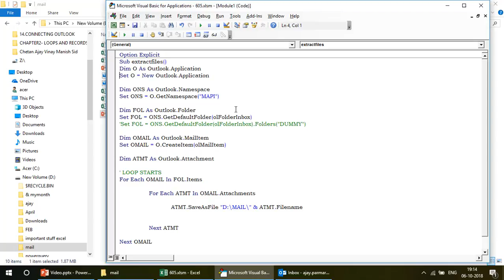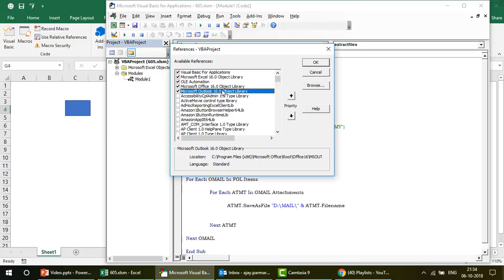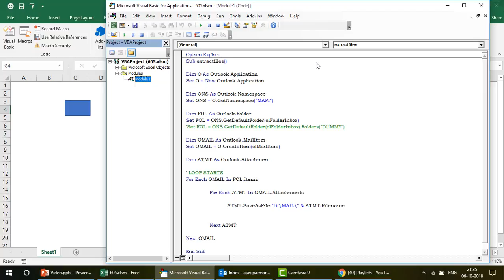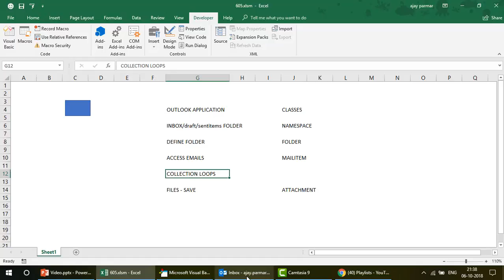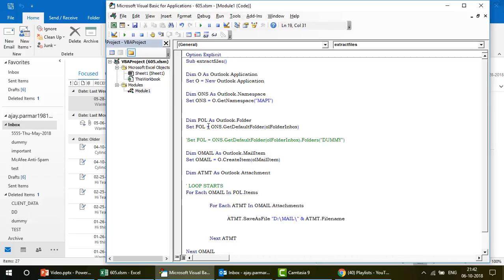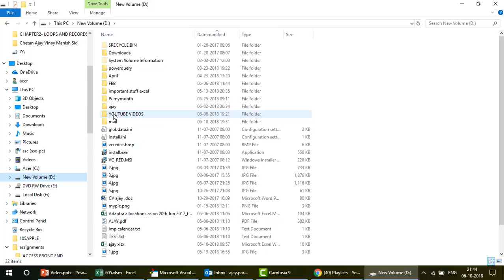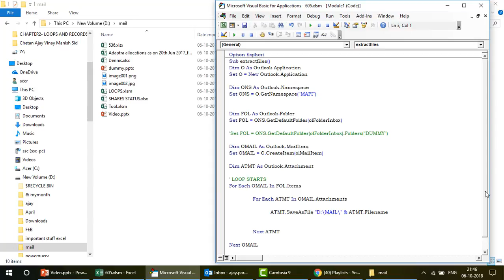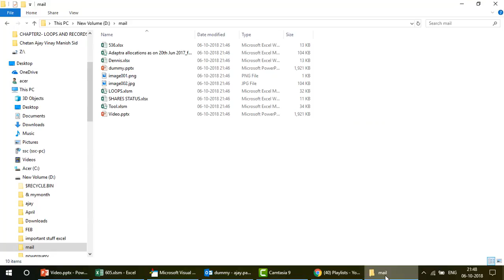OUTLOOK FILES SAVE IN FOLDER -Excel VBA in Hindi- Video 605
This video is in Hindi. Learn how to save the outlook email attachments in any folder.

Playlist name is Excel VBA Connecting Outlook with excel. See 70 videos on outlook there.